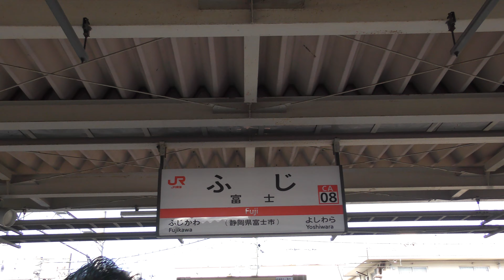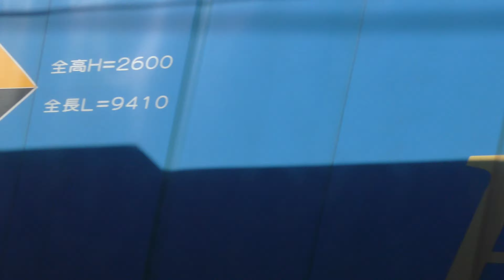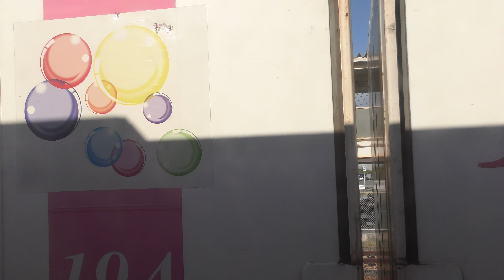4K 東海道線と富士川と富士山と